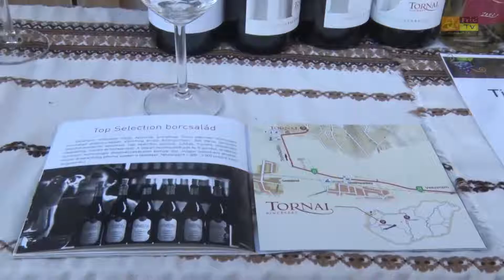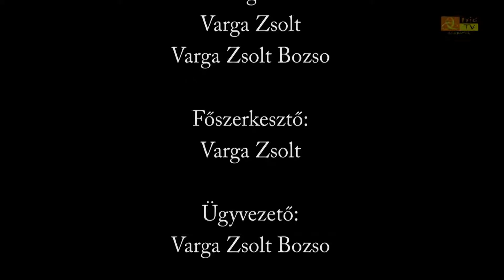Büki Hírek 2016. augusztus 09. VI. évfolyam, 32. szám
a cigányholokausztra emlékeztek Bükön
színes programokkal várták a családokat a Büki gyógyfürdőbe
tábort szervezett a büki kézilabda szakosztály
Matjhényi László főzött a büki gyógybor gasztro showban csütörtökön
a borszínpad egyik fellépője a Csík zenekar volt
Szép Bence, a gyógybor napok házigazdája foglalta össze az öt nap eseményeit
A Tornai pincészet képviselője beszélt Bük város boráról